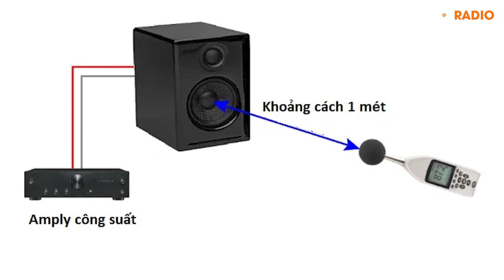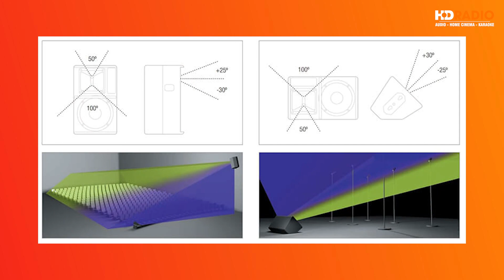Khi Chọn Mua Loa Karaoke Cần Xem Chức Năng Và Thông Số Kỹ Thuật Gì ???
Loa karaoke là thiết bị quan trọng trong bất kỳ hệ thống dàn âm thanh karaoke, loa chuyên karaoke dùng để tái tạo lời hát trở lên to rõ bay bổng hơn và hỗ trợ tốt các dải mid-range.

Chi Nhánh Miền Bắc:
▪️ 161 Trần Phú, P. Văn Quán, Q.Hà Đông (Sắp Khai Trương)
Chi Nhánh Miền Nam:
▪️ 979C Kha Vạn Cân - P Linh Tây - Thủ Đức